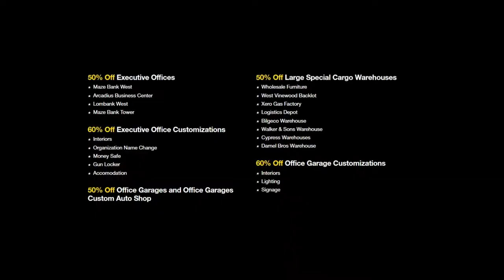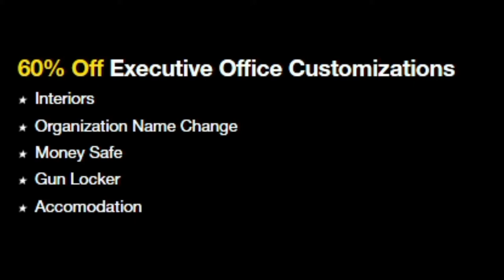GTA Online Event Week | 2X & 3X Money & RP Events, NEW Missions, Discounts & MORE!!!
2X Money & RP on NEW contact missions + all other contact missions
3X Money & RP on Open Wheel Races
Sultan Classic - New Podium Car
2X Money on free roam VIP work

CHECK OUT THE VIDEO ABOVE FOR MORE

XBOX GT:
ACsWolffmenYT